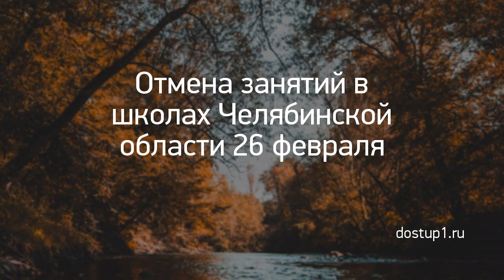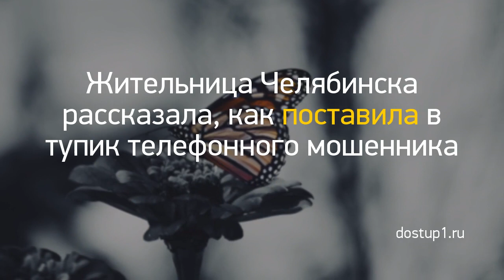Новость дня: "Из Кирова в ожоговую клинику Нижнего Новго..." и другие главные новости за 2021-03-06